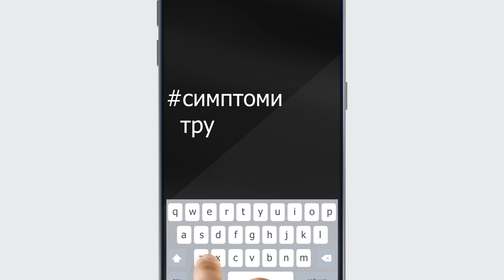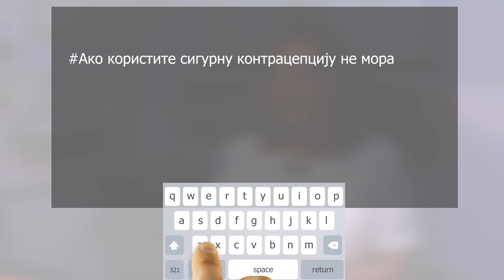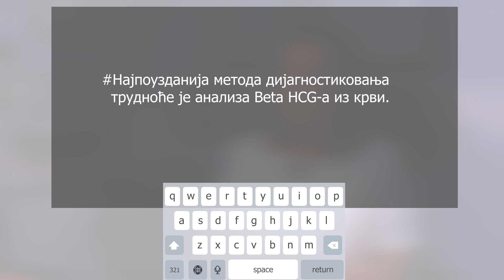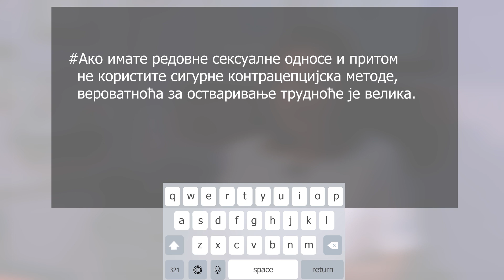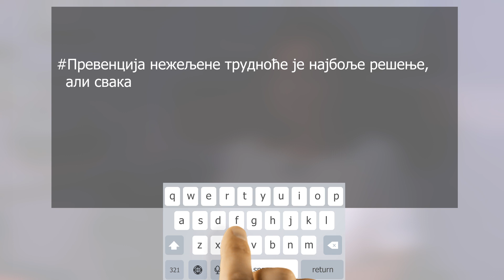Simptomi TRUDNOĆE (5 Minuta za TINEJDŽERE)